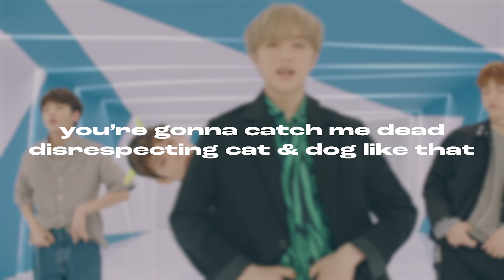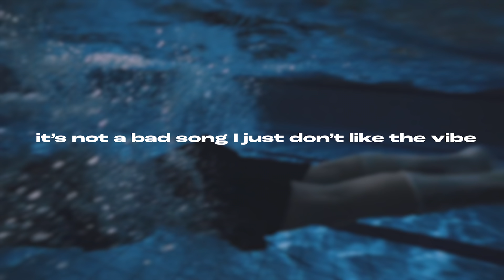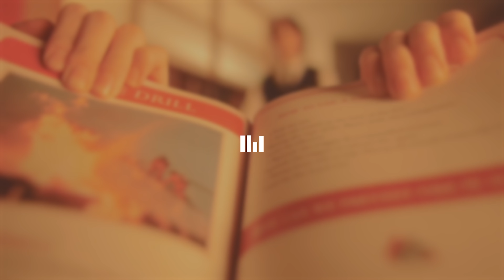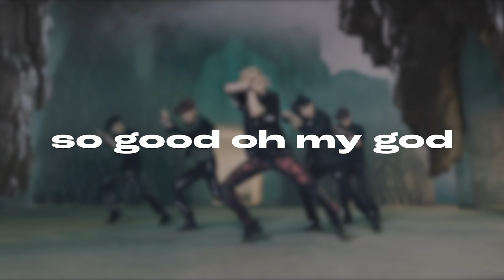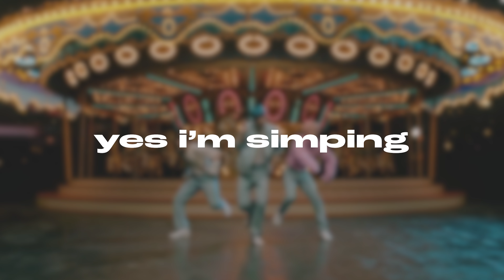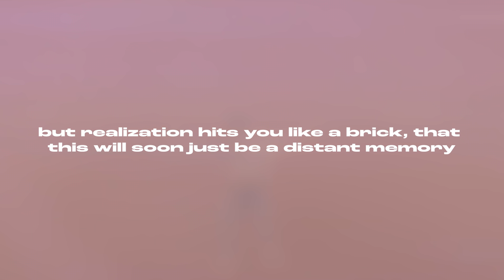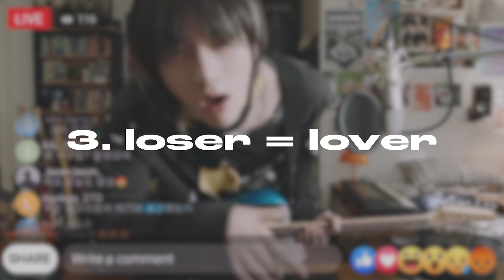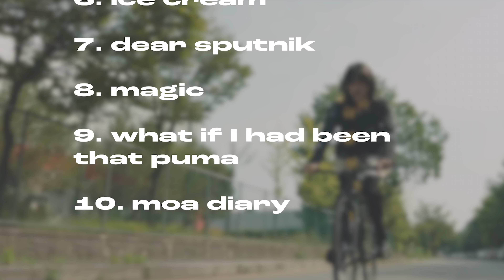ranking the songs on every TXT album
i've been editing this video for way too long.. anyways let's rank the songs on every txt album, this is the most biased video you will ever see so don't expect deep musical analysis from me (jk I hope you have fun and maybe this will be your introduction to some great songs???)

✧ 𝒾𝓃𝓉𝓇𝑜 / 𝑜𝓊𝓉𝓇𝑜 ✧
bigwave & desired - purple memories
night tempo - dogfight

txt (투모로우바이투게더) minisode 2: thursday's child le sserafim ive love dive nct dream glitch mode mv teaser mark jeno jaemin jisung haechan chenle renjun bad terrible kpop raps mv red velvet feel my rhythm mv stray kids maniac mv oddinary gidle tomboy mv good vs bad styling in kpop twice feel special exo obsession ateez wonderland aespa black mamba things that ruined kpop artists that ruined kpop bad stage presence nmixx stayc g-idle comeback run2u k-pop commentary best k-pop songs most popular groups k-pop vocal rankings live performances k-pop confessions random dance in public kpop mv kpop playlist spotify kpop diet kpop lyrics ranking nct songs sm tomorrow x together lovesong live perfomance magic album unboxing dynamite bts permission to dance wa da da kep1ler autotune versus live singing in kpop vixxo ajanae yubincults ajanaevis dkdk tv nctiddy aespa giselle karina ning ning winter stray kids enhypen itzy ateez kpop killing parts blackpink comeback 2022 lisa money lisa lasisa jisoo Solo 2022 kpop idols reviewing kpop songs kpop opinions best 2020 kpop songs bts blackpink twice red velvet snsd girls generation momoland mamamoo gfriend txt tomorrow x together itzy everglow (g)i-dle loona 2ne1 wonder girls treasure bigbang winner ikon nct 127 nct u wayv nct exo shinee stray kids got7 day6 wjsn wanna one ioi pentagon seventeen 4minute unpopular kpop opinions actual unpopular kpop opinions kpop junkee k-ville entertainment kpop confessions roasting kpop worst kpop comebacks of 2021 planet minjae controversial underrated controversial mera kpop ranking top 50 title tracks in kpop ktubers wonyoung ive eleven bad stage presence  bsides red velvet bts twice ateez somi chungha ranking review aespa dreams come true next level savage best album of the year plagiarism kep1er ranking fourth gen third gen second gen big three 3 kpop groups in different categories one sentence opinions indirect k-pop opinions hated kpop songs that i like kpop songs i hate twice alcohol free scientist more & more more weki meki solo reaction kpop got7 dollars aespa stage presence kpop group reddit youtube full album